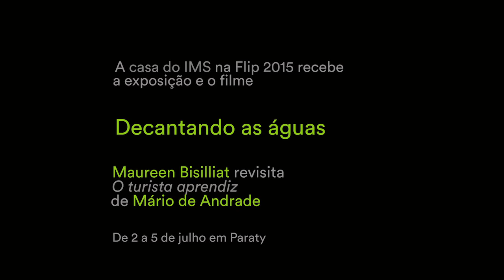Maureen Bisilliat e Mário de Andrade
Maureen Bisilliat recorda em vídeo a viagem que fez em 1985, pelo Norte do país, inspirada em "O turista aprendiz", de Mário de Andrade. A Casa do IMS na Flip exporá imagens da jornada de cinco semanas e trechos do diário que a fotógrafa manteve. Acervo Maureen Bisilliat no IMS